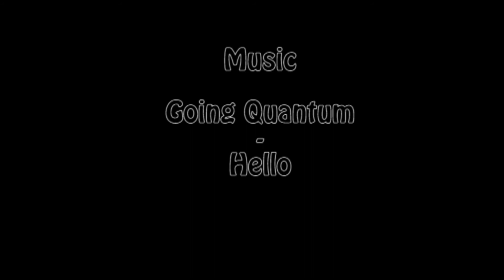Pocketbike Kaufbeuren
ein paar schnittversuche, qualität vom video beim reinladen leider schon viel zu schlecht gewesen aber erst am ende gemerkt...